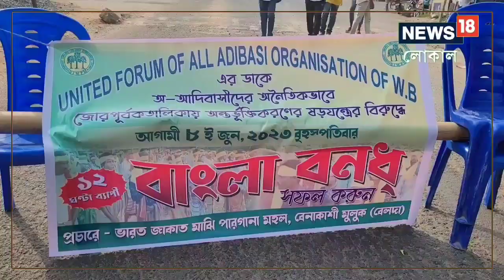West Medinipur News: আদিবাসীদের বাংলা বনধের প্রভাব পড়ল মেদিনীপুরে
পশ্চিম মেদিনীপুর: কুড়মিদের সাম্প্রতিক আন্দোলনের বিরোধিতা করে ১২ ঘণ্টার বাংলা বনধের ডাক আদিবাসী সংগঠনের। কুড়মিরা তাদের আদিবাসী স্বীকৃতির দাবিতে গত কয়েক মাস ধরে লাগাতার পথ অবরোধ, রেল অবরোধের পাশাপাশি সম্পতি জঙ্গলমহলে ঘাঘর ঘেরাও শুরু করেছে। তাদের এই দাবির বিরোধিতা করে আদিবাসীদের দাবি, কুড়মিরা ভাষা, সংস্কৃতি, ঐতিহ্য কোন‌ও কিছুর দিক থেকেই আদিবাসী নয়। কিন্তু জোর করে তারা তপশিলি উপজাতির স্বীকৃতি পেতে চাইছে। সরকার যাতে তাদের সেই চাপের কাছে মাথা নত না করে তারই দাবি জানিয়ে আদিবাসীদের এদিনের এই শক্তি পরীক্ষা বলে বিশেষজ্ঞদের অভিমত। উপজাতিদের এই বাংলা বনধের ভালোই প্রভাব রাজ্যের বিভিন্ন এলাকায় পড়েছে বলে জানা যাচ্ছে।
আরও পড়ুন: বাঁকুড়ার খুদের বিশ্ব রেকর্ড! ৩ মিনিটেই বাজিমাত
বৃহস্পতিবার আদিবাসীদের ডাকা বাংলা বনধের জেরে পশ্চিম মেদিনীপুরের জঙ্গল লাগোয়া এলাকা সহ গোটা জঙ্গলমহলেই জনজীবন বিপর্যস্ত হয়েছে। বনধ সফল করার জন্য আদিবাসী সংগঠনের সদস্যরা বিভিন্ন এলাকায় পথ অবরোধ করেন। তার জেরে যান চলাচল বন্ধ হয়ে যায়। সমস্যায় পড়েন পথচারীরা।

সকাল থেকে পশ্চিম মেদিনীপুরের একাধিক জায়গা এবং ঝাড়গ্রামের বেশ কয়েকটি জায়গায় শুরু হয় আদিবাসীদের অবরোধ কর্মসূচি। নারায়ণগড় ব্লকের বেলদা সহ একাধিক জায়গায় পথ অবরোধ করে ইউনাইটেড ফোরাম অফ অল আদিবাসী অর্গানাইজেশন। বেলদা বিডিও অফিসের গেট বন্ধ করে দেন বনধ সমর্থনকারীরা। ফলে বন্ধ হয়ে যায় ব্লক প্রশাসনের যাবতীয় কাজ। পাশাপাশি ডেবরা, শালবনি, ঘাটালের একাধিক জায়গায় সকাল থেকেই বনধ সফল করার জন্য রাস্তায় নামেন আদিবাসীরা। এদিন মেদিনীপুর সেন্ট্রাল বাস স্ট্যান্ড‌ও শুনশান ছিল। যারা রাস্তায় বেরিয়েছিলেন গাড়ি না পেয়ে হতাশ হয়ে ফিরতে হয়।
রঞ্জন চন্দ,Agitation| ST| Tribal protest| Bangla Bandh| Kurmi|